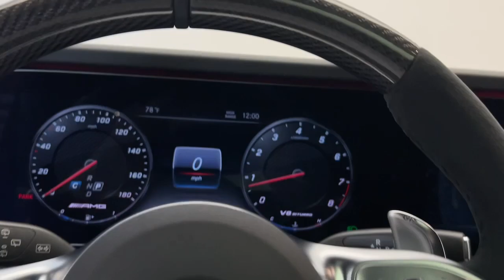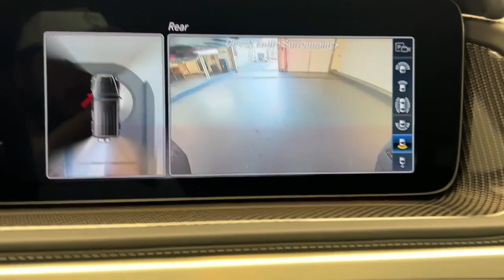2024 Mercedes-Benz G-Class CT Greenwich, Stamford, Darien, Port Chester, White Plains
New 2024 Mercedes-Benz G-Class G 63 AMGÂ® available at Mercedes Benz of Greenwich located in 261 West Putnam Ave, Greenwich, CT, 06830. Servicing the Greenwich, Stamford, Darien, Port Chester, White Plains area.
Please mention the stock RX514890 when you contact the dealership for this vehicle.